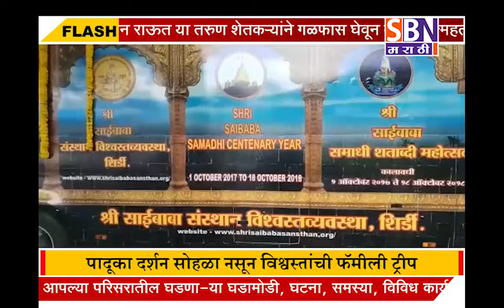देशभरात सुरू असलेला साईपादूका दर्शन सोहळा वादाच्या भोव-यात, पादूका दर्शन सोहळा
देशभरात सुरू असलेला साईपादूका दर्शन सोहळा वादाच्या भोव-यात, पादूका दर्शन सोहळा नसून विश्वस्तांची फॅमीली ट्रीप, शिर्डी ग्रामस्थांचा आरोप.